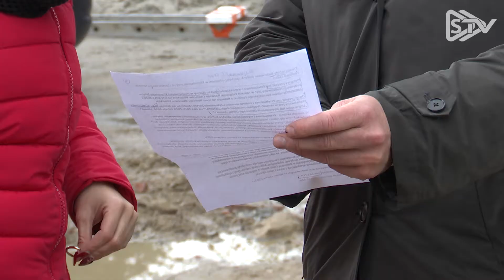STV: Klimontów: Stara mleczarnia zmienia się w Dom Seniora i filię M-GOK